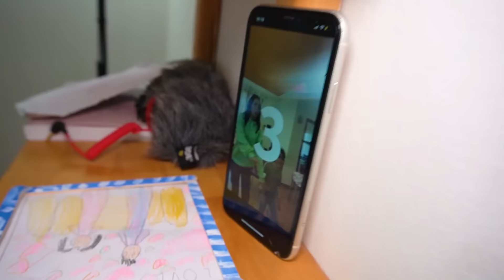ILARY LASCIA RUBINETTO APERTO IN BAGNO ALLAGA LA NOSTRA NUOVA CASA E STEFANO SI ARRABBIA MOLTISSIMO!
ACQUISTA ORA IL NOSTRO NUOVO LIBRO

Nel nuovo video di oggi Stefano e ilary, ilary è nella nostra nuova casa con zia nicole e decide di giocare con la nuova palla come in gioco della bottiglia gigante con tutti i nostri amici zia nicole e mamma loredana! zia nicole deve lanciare la palla e ilary deve prenderla ma zia nicole lancia la palla ilary no la prende e colpisce un oggetto di papà stefano che cade e si rompe papà stefano lo scopre e si arrabbia tantissimo come in ilary ha scoperto che mamma loredana è incinta e si arrabbia tantissimo! *ha un figlio* papà stefano esce dalla nostra nuova casa e ilary si annoia e decide di fare un nuovo gioco con zia nicole come in ilary entra dall'estetista di nascosto viene arrestata dalla polizia con zia nicole e va in prigione! ilary decide di giocare con un gioco nuovo i piccoli pesciolini e scappa nel nostro nuovo bagno e riempie il lavandino di acqua per immergere i pesciolini come in zia nicole cade e si rompe la testa perde la memoria e ilary e papà stefano si prendono cura di lei! zia nicole si annoia a giocare con ilary e va a fare un nuovo balletto di tik tok come in andiamo dal dentista a mettere l'apparecchio nuovo con la mamma di ilary e stefano! *ilary piange* ilary scopre che zia nicole sta facendo un nuovo balletto di tik tok e scappa a farlo con lei e lascia il rubinetto dell'acqua aperto e allaga la nostra nuova casa come in ilary non vuole andare a fare il vaccino dal dottore con papà stefano e mamma loredana! *piange* zia nicole scopre che ilary ha allagato la nostra nuova casa e si arrabbia tantissimo e scappa nel bagno per chiudere il rubinetto e sciovola e cade e si fa male e arriva papà stefano e scopre che la nostra nuova casa è allagata e si arrabbia tantissimo e mette zia nicole e ilary in castigo per sempre come in ilary e il suo fidanzato sono state arrestate e vanno in prigione! *papà stefano si arrabbia*